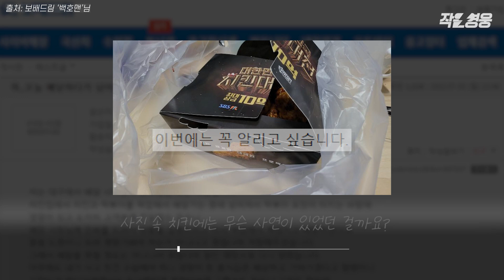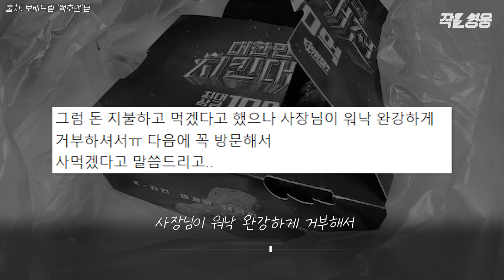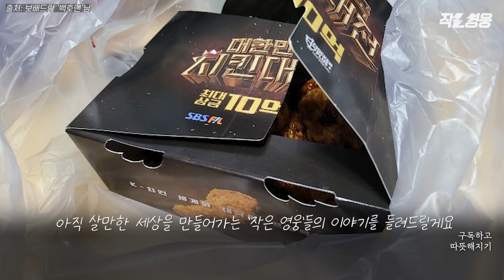배달기사는 목이 메어 치킨을 먹을 수가 없었다 [작은영웅]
한 배달기사가 지난 1월 30일 온라인 커뮤니티 보배드림에 포장치킨 사진을 올리고는 이렇게 적었습니다. “저도 누구보다 치킨 좋아하는데 오늘은 도저히 치킨을 먹을 수가 없네요ㅠ” 그리고는 덧붙였죠. “이번에는 꼭 알리고 싶습니다” 사진 속 치킨에는 무슨 사연이 있었던 걸까요?